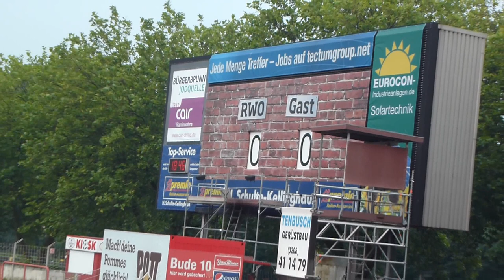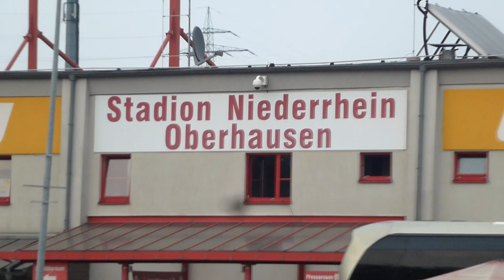RW Oberhausen - Fortuna Düsseldorf - Testspiel 27.7.2012 0:1 - RWO - F 95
RW Oberhausen - Fortuna Düsseldorf - Testspiel 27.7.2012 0:1 - RWO - F 95 --- Fortuna: Giefer - Levels, Juanan, Soares (34. Balogun - (89. Müller)) , van den Bergh (82. Fomitschow) - Fink (45. Lambertz), Bodzek (45. Ilsö) - Cha (45. Garbuschewski, Reisinger (45. Wegkamp), Kruse (45. Bellinghausen) - Rafael (45. Schahin)
Tore:  0:1 Reisinger (13.) --- © Video  Copyright by  myf95  ©